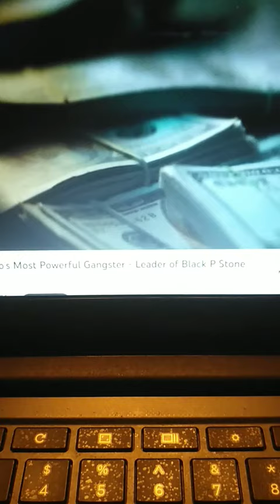the story of Jeff fort part 2 in the mind of a black.p stone today on the g shrimp show Brotherville